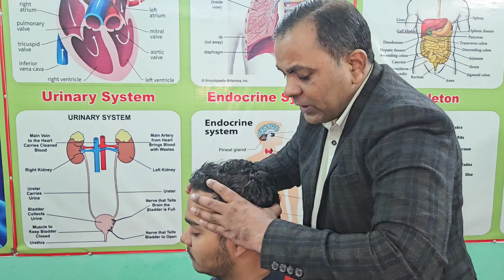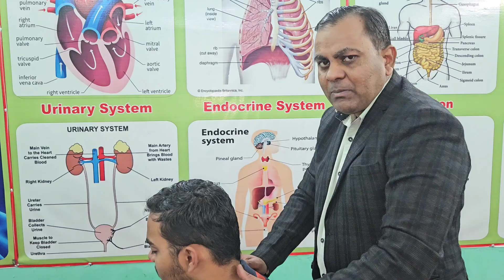ड़िप्रेशन,अवसाद,सिरदर्द होने के कारण,लक्षण,ईलाज व सम्पूर्ण जानकारी।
Best Neurotherapist #

     दिगम्बर कश्यप
(सीनियर न्यूरोथैरेपिस्ट)
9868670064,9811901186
Morning-1439A-29,Near Shiv Mandir,Balbir Nagar,
Shahdara,Delhi-32
Delhi-94
Time- 4 Pm to 7 Pm
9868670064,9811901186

Neurotherapy
neurotherapy course
neurotherapy treatment
neurotherapy By Digamberkashyap
bestneurotherapy#besteducationcentre#digamberkashyap# bestneurotherapy besteducationcentre#